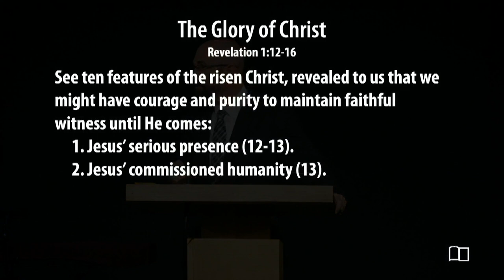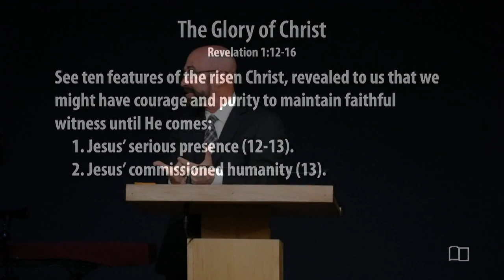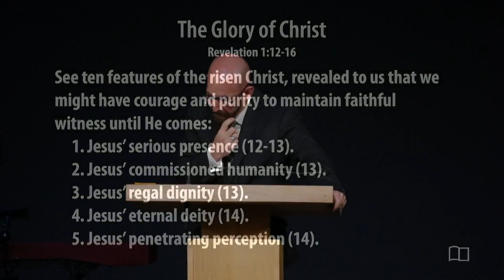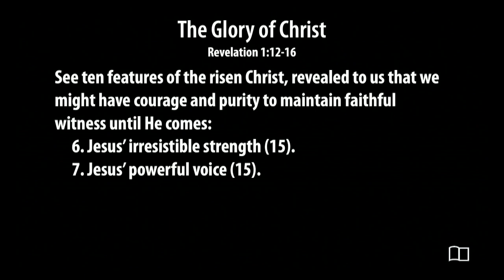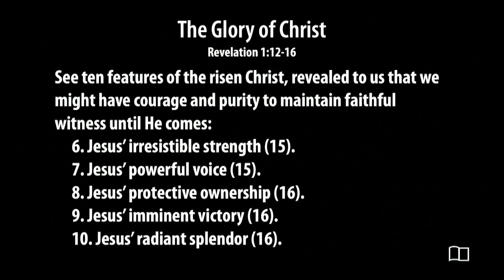Revelation 1:12-16 - The Glory of Christ - Smedly Yates - Grace Bible Church - 03/05/23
Title: The Glory of Christ
Series: Revelation
Preacher: Smedly Yates